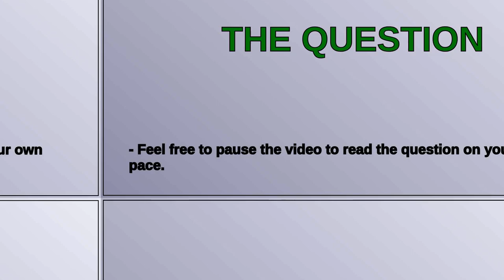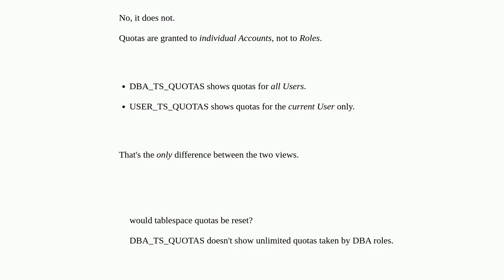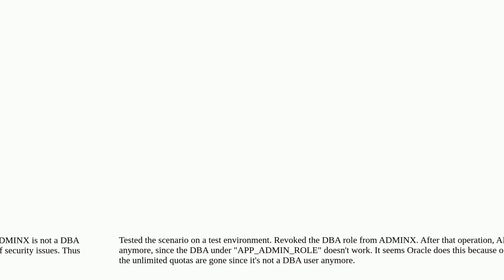Dba: Revoking DBA Role From a User while it has also another having dba role in Oracle Database?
Revoking DBA Role From a User while it has also another having dba role in Oracle Database?

A special thanks goes out to the community

  role oracle